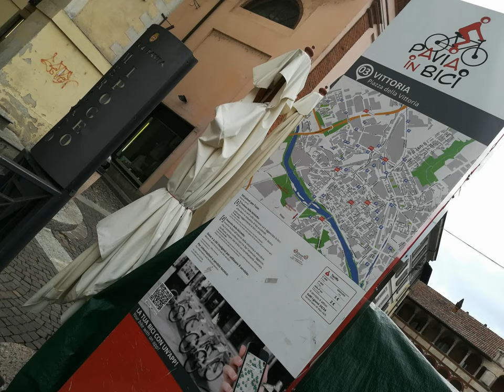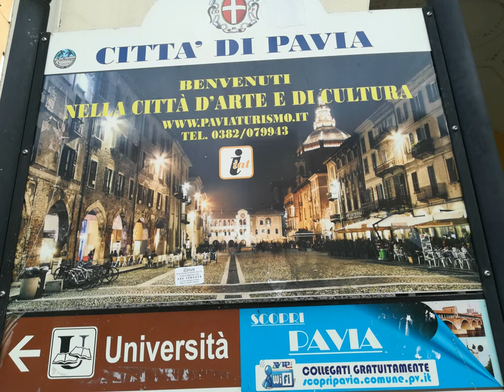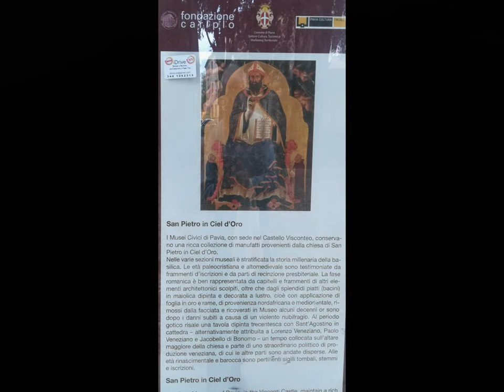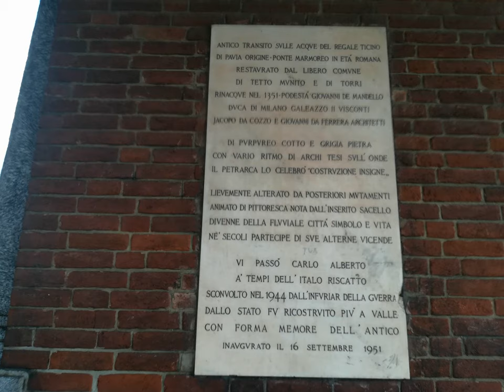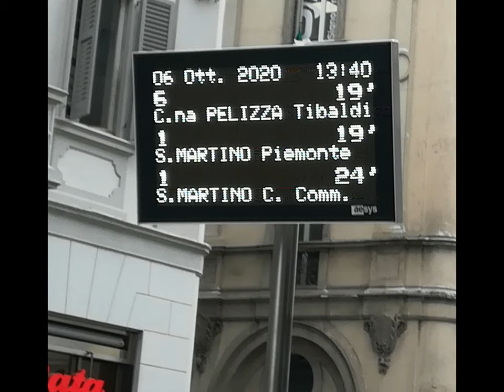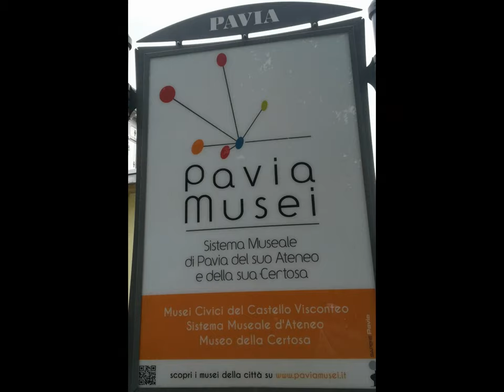Pavia wandering Oct.6,2020 [by Sergio Conegliano]